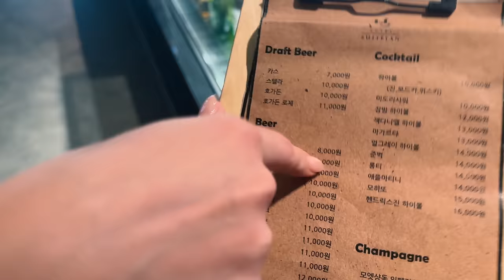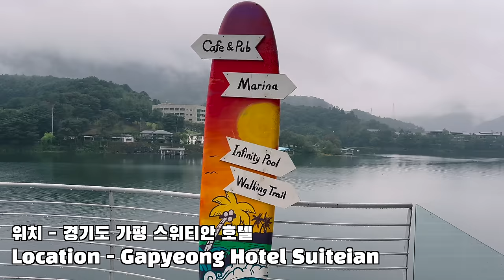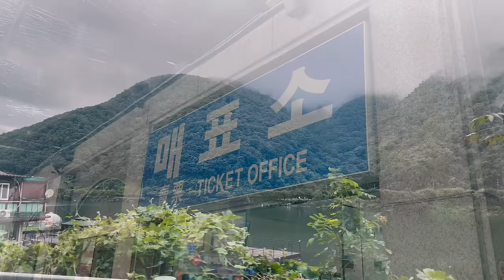세르비아 승무원 약혼녀와 혼인신고! 🇰🇷🇷🇸 | 세르비아 & 한국 국제커플